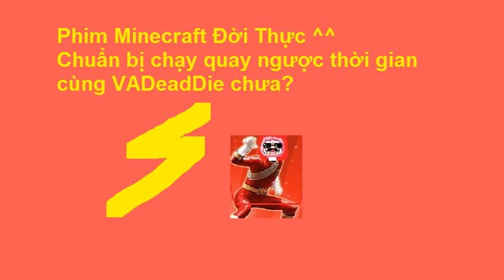Minecraft Đời Thực: Nếu Flash Lạc Vào Minecraft (Vietsub)